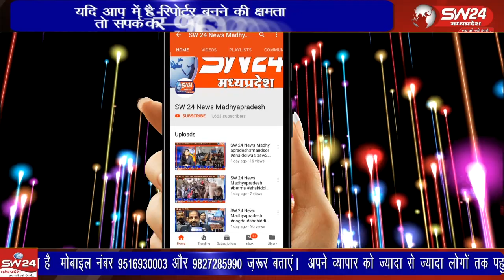खरगोन में नौ दिनों तक मां की आराधना का पर्व उत्साह के साथ मनाया गया, शहर के पहाड़सिंगपुरा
खरगोन में नौ दिनों तक मां की आराधना का पर्व उत्साह के साथ मनाया गया, शहर के पहाड़सिंगपुरा स्थित राधे कृष्ण मंदिर से पाल छत्रिय समाज द्वारा गरबा विसर्जन को लेकर शोभायात्रा निकल गई।